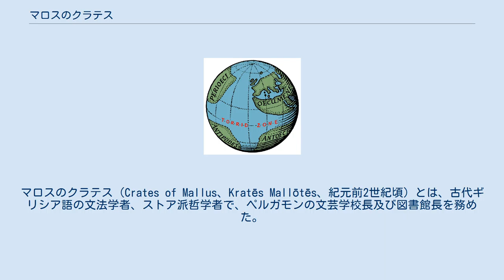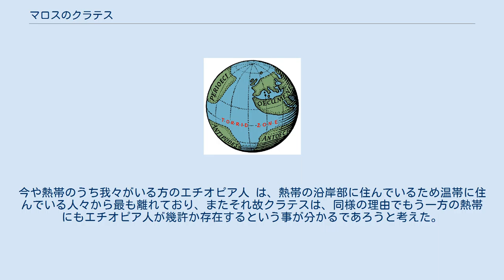マロスのクラテス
マロスのクラテス（Crates of Mallus、Kratēs Mallōtēs、紀元前2世紀頃）とは、古代ギリシア語の文法学者、ストア派哲学者で、ペルガモンの文芸学校長及び図書館長を務めた。
ホメーロスの評論で名を馳せた他、世界最古の地球儀を作製した事でも知られる。
生没年不詳。
 キリキア（現地中海地方東部）のマロスに生まれ、タルススで育つ。
その後ペルガモンに移り、エウメネス2世及びアッタロス2世の庇護を受けつつ糊口を凌いだ。
 文法学ではペルガモン学派を創始し、ペルガモンの図書館長に就任。
門弟にはヘルミアス やマルスのゼノドトス、バビロンのヘロディコスがいる。
 紀元前168年にエウメネスか、紀元前159年にアッタロスの大使としてローマを訪問。
その際、蓋の開いた下水溝に転落し足を折ってしまったため、暫くは同地への滞在を余儀無くされる。
文法研究や古代ローマ帝国批判を初めて行ったのは、この時期の事であった。
 評論と文法との峻別を行い、後者については前者に従属するとの立場を採った。
クラテスによると、評論とは文芸に関する物全てを研究しなければならないという。
これは、文法学者が言語の規則に従い特定の一節の意味を明確にし、テクストや韻律、抑揚などを決める唯一の存在であったためである。
 サモトラケのアリスタルコスと同様、ホメロスの諸著作には最も注意を払っていた事から、「ホメリコス」（Homerikos）という渾名が付けられた。
就中イーリアスやオデュッセイアに関する注解を書いており、一部は同時代の作家により引用される事となる。
 一方、アレキサンドリア学派の領袖であったアリスタルコスを強く批判。
注解に関しては比喩的な仮説を唱える事が多く、ホメロスは詩を通じて科学的ないしは哲学的な真実を伝えようとしたのでは、と主張した。
 ホメロス関連の業績以外にも、ヘーシオドスの『神統記』やエウリピデス、アリストファネスらについての論評を執筆。
また、古アテナイ方言、地理学、自然史並びに農業に関する著作も残しているが、現存する物は極めて少ない。
 マロスのクラテスの地球儀（紀元前150年頃） ストラボンによると、クラテスが地球儀を世界で初めて考案したとして、次のように述べている。
 我々は今や、自らが住んでいる地域を球面上に表している。
精密な数を用いて真実にこよなく近づけようとするならば、クラテスのように地球を球体と見做した上で、これに四辺形をあてがい、その四辺形内に地図を置くに違いない。
だが、問題となっている（その球体ではほんの小さな断片に過ぎない）部分は、世界各地を正確に反映させ、観る者にもはっきりと示そうとするならば、勢い大きな球体とならざるを得ない。
そのため、直径10フィートにもなる位なら、クラテスが適当なサイズの地球儀を作製する方がましである。
 その後、世界を5つの気候区に分類する理論が登場すると、クラテスは熱帯がオーケアノスに占領されており、同地に住んでいる人を類推によって想像出来るとして、次のように論述。
 クラテスはただ単に数学的例示を用いただけで、熱帯がオケアーノスに「占領」され、その両側には温帯が控えており、一方には我々がいると言っている。
今や熱帯のうち我々がいる方のエチオピア人 は、熱帯の沿岸部に住んでいるため温帯に住んでいる人々から最も離れており、またそれ故クラテスは、同様の理由でもう一方の熱帯にもエチオピア人が幾許か存在するという事が分かるであろうと考えた。